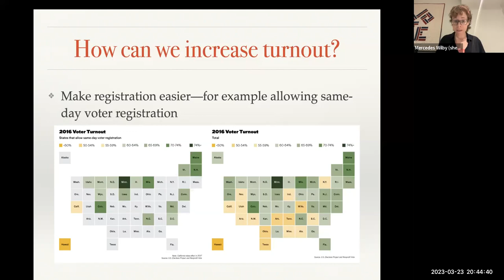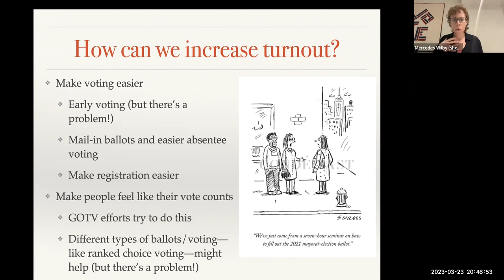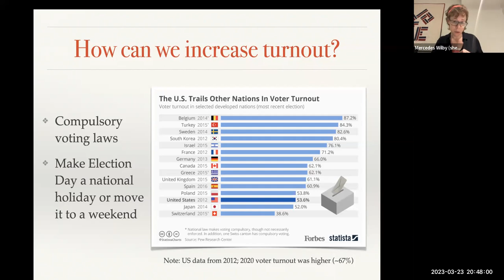Solutions (to Low Voter Turnout)